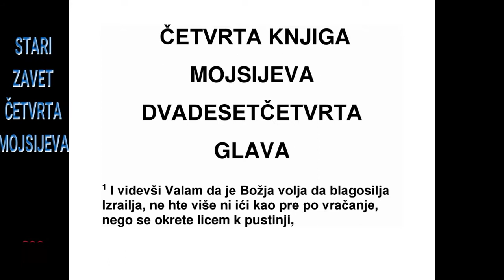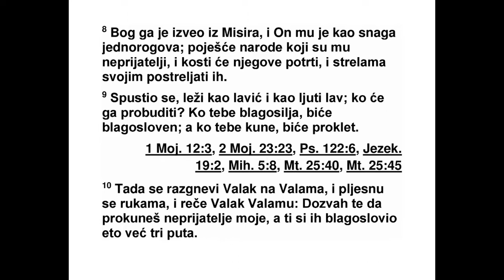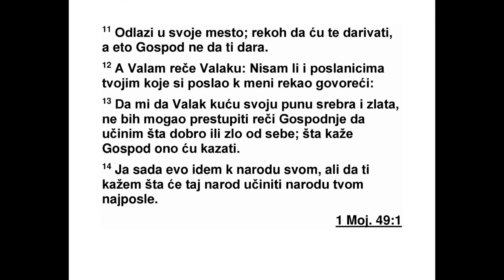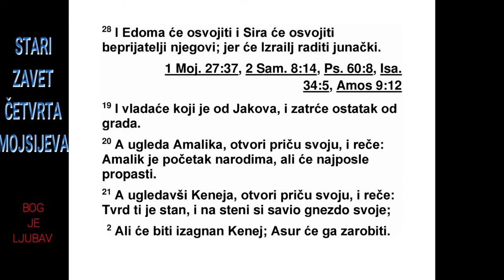ČETVRTA KNJIGA MOJSIJEVA DVADESETČETVRTA GLAVA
24 Кад је Валам видео да је добро у Гос -
подњим очима да благослови Израел, није
ви ше као раније ишао да тражи враџбине,
не го се окренуо лицем према пустињи. 2 Кад
је Валам подигао очи и видео како је Израел
улогорен по својим племенима, Божји Дух је
си шао на њега. 3 Зато он поче своју причу:
„Реч Валама, сина Веоровог, реч крепког
чо века коме су очи отворене, 4 реч онога
ко ји слуша речи Божје, који је имао визију
Свемоћнога, док је падао отворених очију: 5
Како су дивни шатори твоји, Јакове, преби -
125 4. МОЈСИЈЕВА 22,38 - 24,5
*22,41 „Вамот-Вал” значи „узвишице Валове”.
ва лишта твоја, Израеле! 6 Као долине надалеко
се пружају, као вртови поред реке, као
алоје које је Господ посадио, као кедрови
по ред вода. 7 Вода тече из мехова његових,
се ме је његово поред многих вода посејано.
Цар његов биће већи од Агага, и царство ће
се његово узвисити. 8 Бог га изводи из Егип -
та; брз је као дивљи бик. Прождреће народе,
тлачитеље своје, кости ће им здробити,
ра збиће их стрелама својим. 9 Спустио се,
ле гао је као лав; и као лава, ко се усуђује да
га пробуди? Благословљени су који тебе
бла госиљају, а проклети који тебе проклињу.”

10 На то се Валак жестоко разгневио на
Ва лама. И Валак је љутито лупио дланом о
длан и рекао Валаму: „Позвао сам те да прокунеш
моје непријатеље, а гле, ти си их већ
три пута обасуо благословима. 11 Бежи сада
у своје место. Рекао сам да ћу ти исказати
част, али ево, Господ ти је ускратио част.”
12 На то Валам рече Валаку: „Зар нисам и
твојим гласницима које си послао мени ре -
као: 13 ‘Да ми Валак да кућу своју пуну
среб ра и злата, не бих могао да преступим
Господњу наредбу и да по свом срцу учиним
нешто, било добро било лоше. Што Господ
каже, то ћу говорити’? 14 А сада, ево, ја
идем свом народу. Хајде да ти објавим шта
ће овај народ учинити твом народу у будућим
данима.” 15 И поче своју причу:
„Реч Валама, сина Веоровог, реч човека от -
ворених очију, 16 реч онога који слуша речи
Божје, који има знање о Свевишњем... Ви -
зију Свемоћнога он је видео док је падао от -
ворених очију: 17 Видећу га, али не сада,
гле даћу га, али не изблиза. Звезда ће изаћи
из Јакова, жезло ће се подићи из Израела.
Он ће разбити слепоочнице Моаву, и лобању
свим ратоборним синовима. 18 Едом ће бити
освојен, Сир ће освојити непријатељи његови,
а Израел ће показивати храброст своју.
19 Из Јакова ће изаћи онај који народе по -
корава, и побиће све преживеле из града.”
20 Кад је угледао Амалика, наставио је
сво ју причу:
„Амалик је био први међу народима, али ће
на крају пропасти.” 21 Кад је угледао Кенеје,
наставио је своју причу: „Постојано ти је
пре бивалиште, и на стени ти је стан. 22 Али
Каин* ће бити спаљен. Када ће те Асирија
по робити?” 23 И настави своју причу: „Јао!
Ко ће преживети кад Бог то учини? 24 Доћи
ће бродови с обале Китима, и тлачиће Аси -
рију, тлачиће Евера. Али на крају ће и он
пропасти.”
25 После тога Валам је устао и отишао
одан де у своје место. А и Валак је отишао
својим путем.